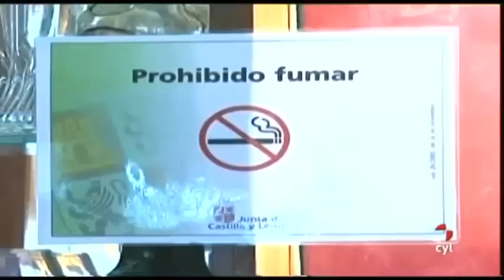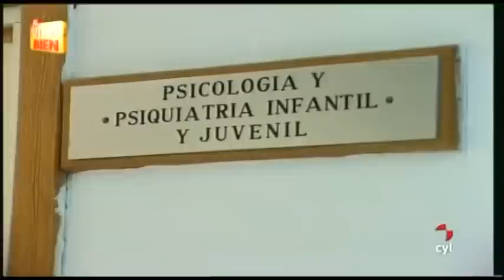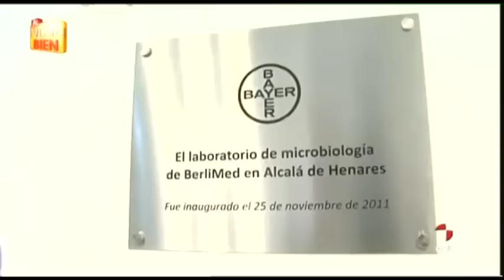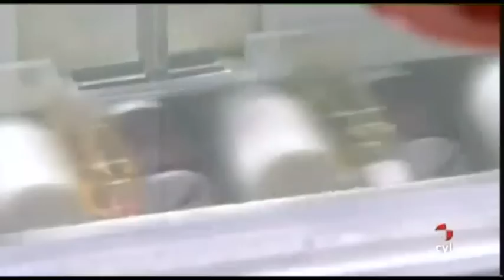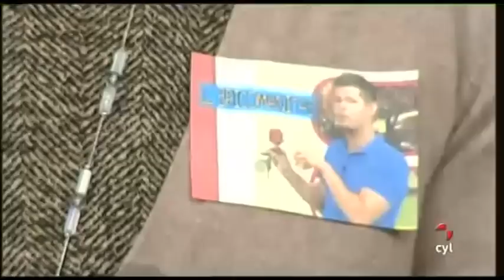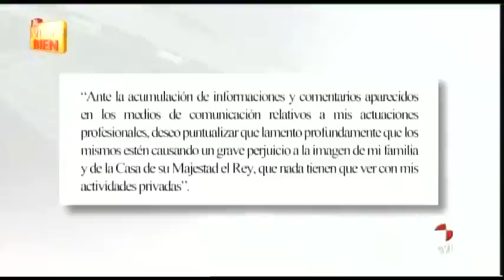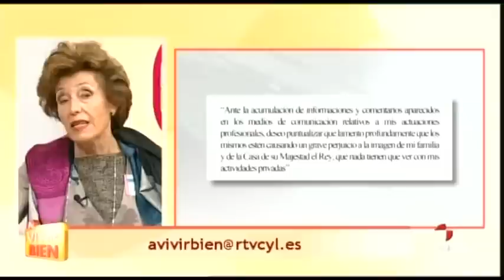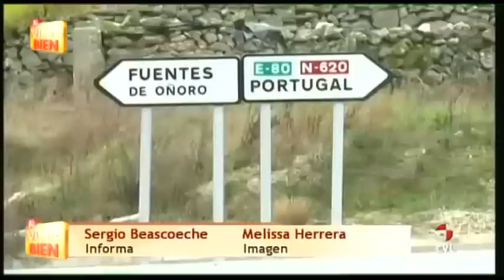A VIVIR BIEN 12/12/11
TEMAS:
- Hablamos sobre el Trastorno Obsesivo Compulsivo (TOC)